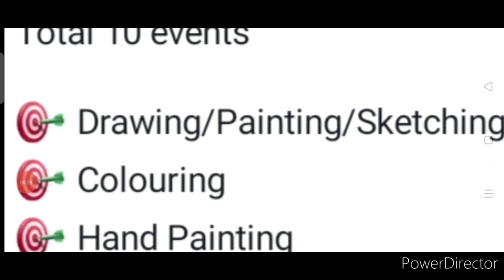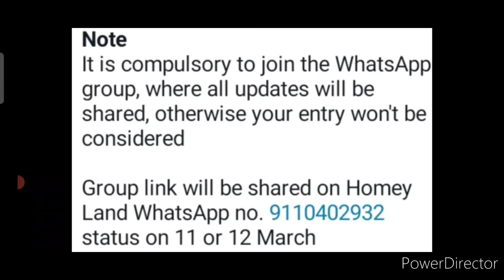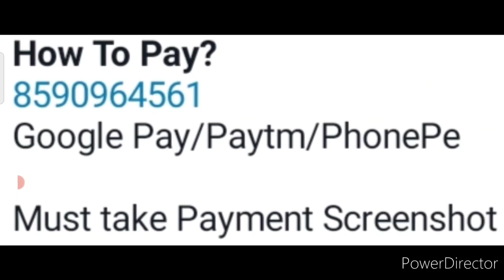Prize Delivery At Home🔥No Age Limit🏅Any Topic😱Win Medal🥇Trophy🏆Momento🥰Online Competition 2022 March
Prize Delivery At Home🔥Win Medal🥇Trophy🏆Momento🥰Online Competition 2022💟Talent Hunt Competition 2022

3 Best A4 size Drawing books set in affordable amount